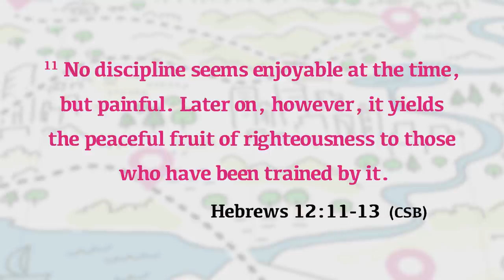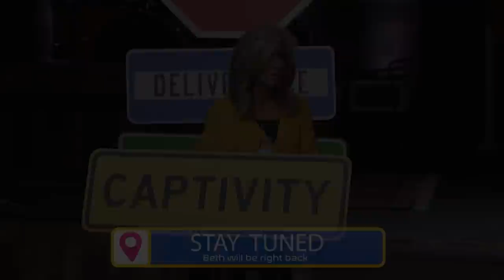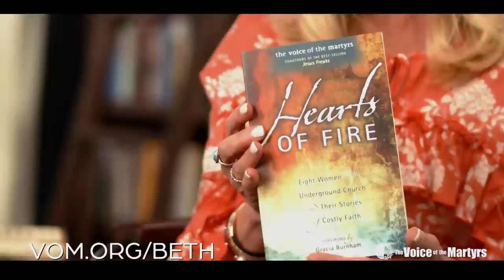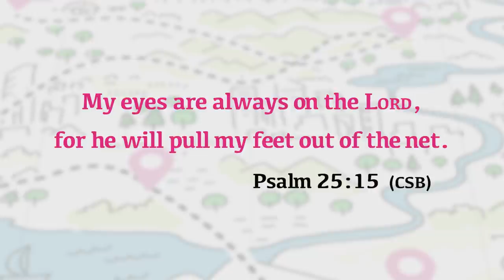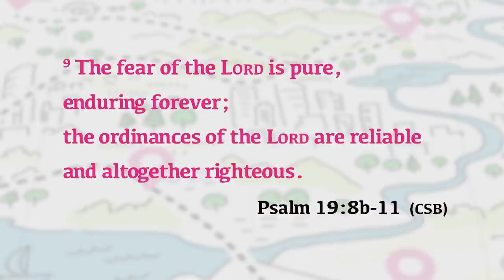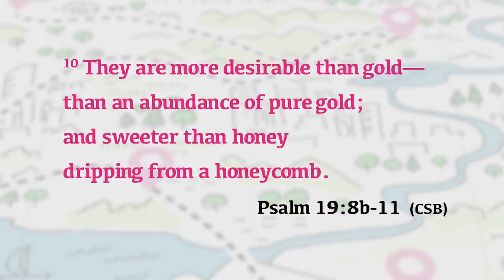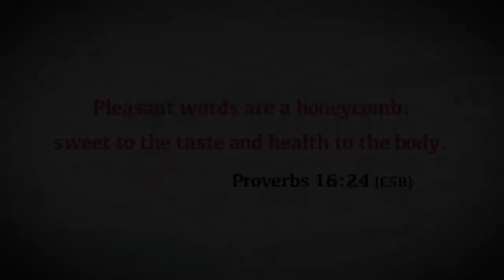Your Way Out of Captivity | Your Faith Map - Part 5 | Beth Moore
If you are held captive by sin and addiction, we want you to know there's hope found in Jesus Christ. Beth directs us to freedom found in God's Word and shares practical steps to move to a place of abounding in Christ. This is one of Beth's hallmark messages that everyone should hear.

For a more in depth approach to finding freedom in Christ, we highly recommend Beth's Breaking Free Bible Study workbook

Key Scriptures: Hebrews 12:11-13, Psalm 25:15, Psalm 19:7-11, Ezekiel 3:1-3